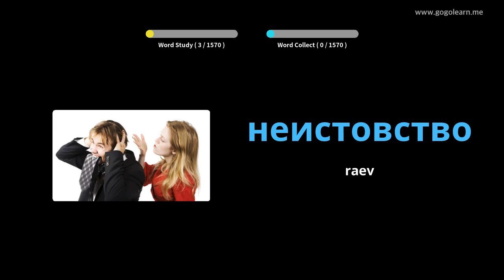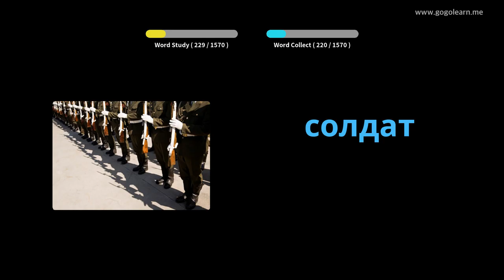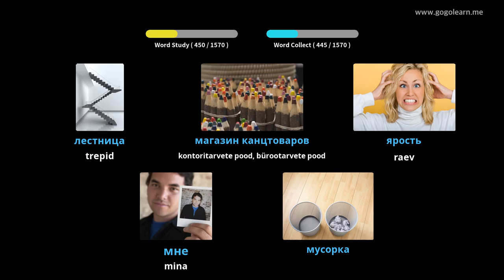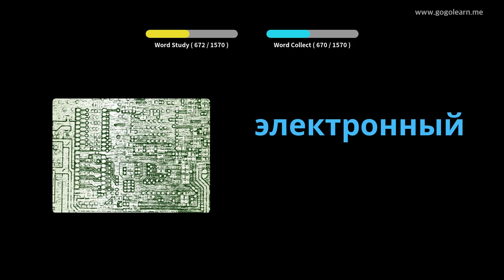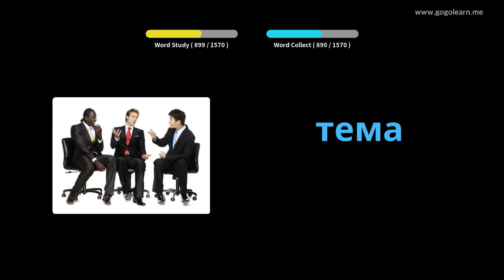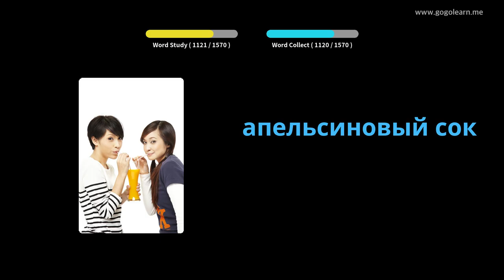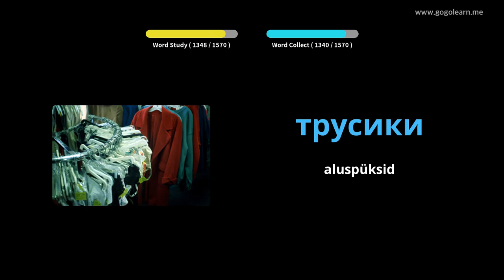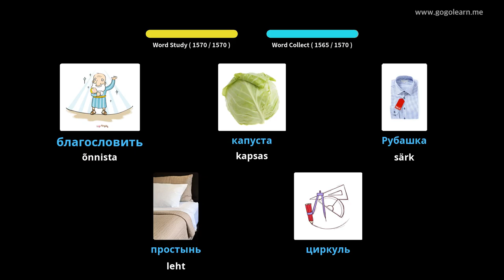Vene sõnavara põhikursus | Golearn